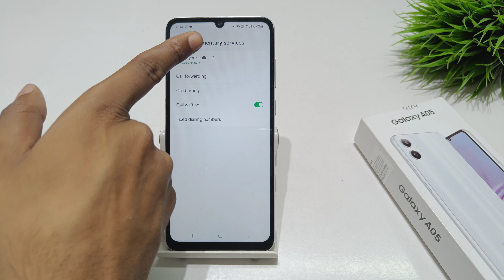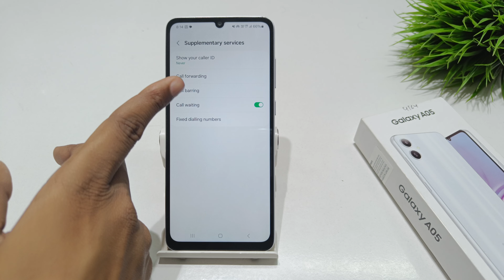how to fix background calling problem in samsung A05 | samsung galaxy A05S call waiting kaise lagaye